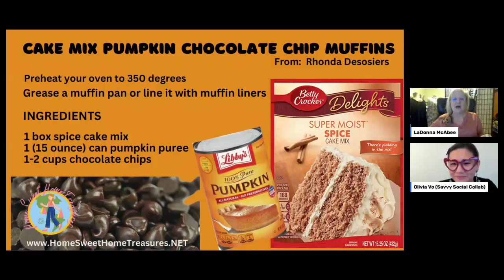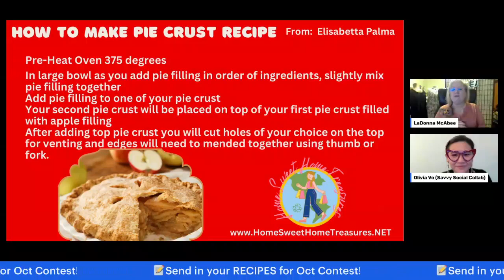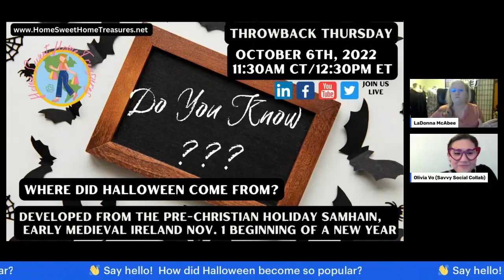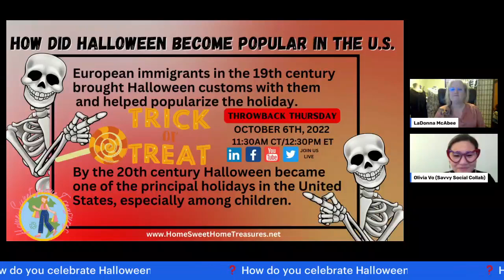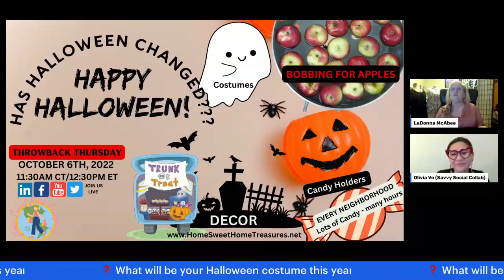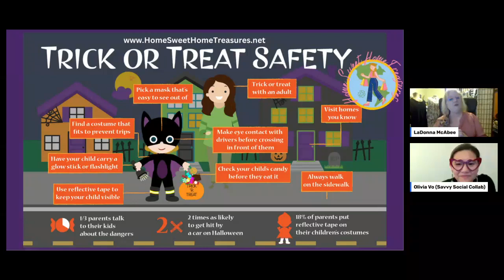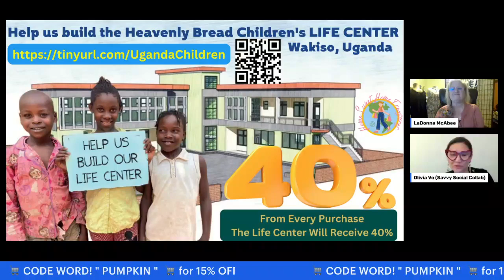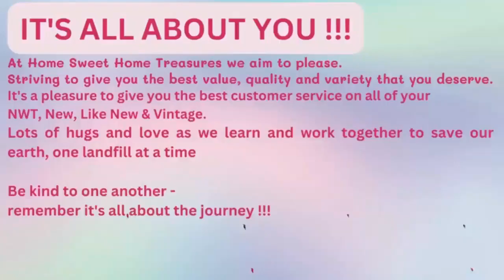Throwback Thursday 10.06.22 Throwback Thursday 10.06.22 ''Spooky Halloween'' ''LIVE''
OOPS!!! Did You Miss HALLOWEEN THROWBACK "LIVE"???  A "MUST" To Watch!!!  It Is SPppOooktacular!!!
Thursday October 6th, 2022 11:30AM CT/12:30PM ET
✿ OH NO!!!  You Missed Out  On SPppOooktacular Fun, Facts, Knowledge And So Much More!!!
✿ Be sure to watch the recording and please comment
✿ RECIPES - Get those yummy "Pumpkin &/or Apple" recipe's submitted to be spotlighted in one of our live shows, added to our virtual cookbook and your name will go in drawing for a free mystery gift bag filled with kitchen gadget's and more
✿ FUNDRAISER - The Heavenly Bread Life Center - 40% Of Your Order Will Be Donated
✿ It's All About "YOU" Here At Home Sweet Home Treasures and we aim to please...
✿ Striving to give you the best value, quality and variety that you deserve - It's a pleasure to give you the best customer service...
✿ Our mission is to be eco-friendly & help our earth stay cleaner and greener - Reuse, Reduce, Recycle and Upcycle...
✿ Spreading lots of hugs & love as we learn and work together to save our earth, one landfill at a time...
✿ Be kind to one another - remember it's all about the journey...